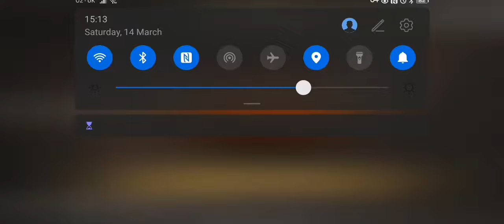SVID_20200314_151316_1.mp4